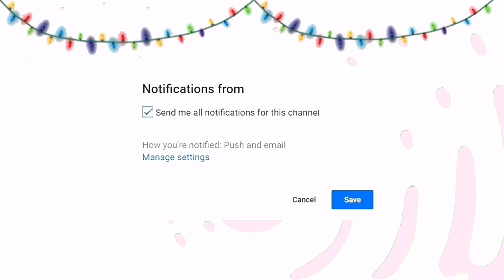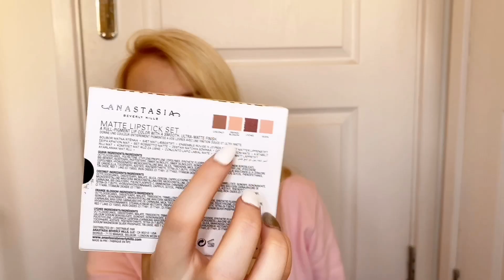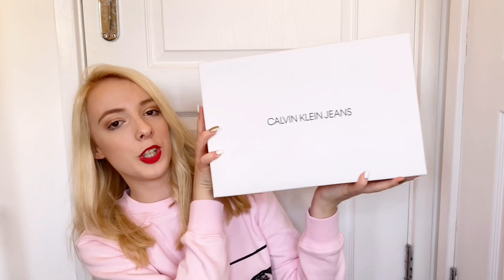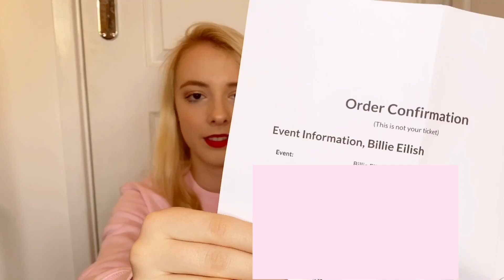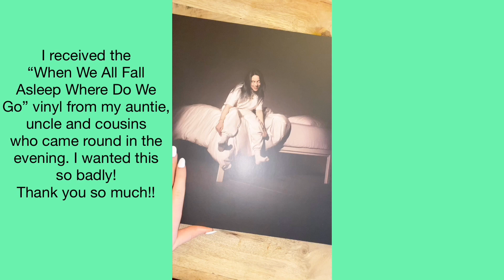What I Got For Christmas 2019! *So Grateful*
These are my favourite videos to watch at this time of year so I thought it would be really fun to film one of my own! In this video, I show you all the gifts I recieved on Christmas. I am by no means trying to brag about the presents I got, because that is not what Christmas is about. I am genuinely so grateful for everything I got and appreciate my family so much!